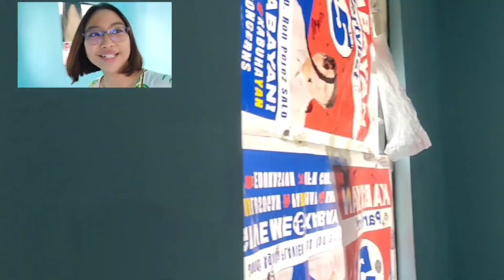PHIRST PARK HOMES PANDI :MINOR RENOVATION 🔨 VLOG#92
maayos at maganda po ang pagka gawa nila.